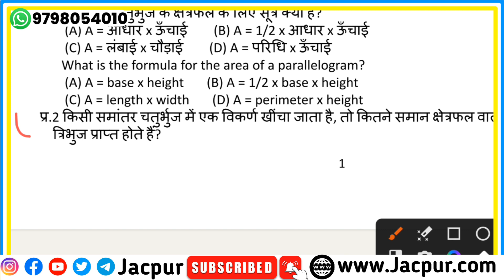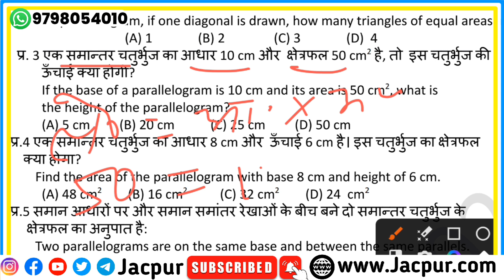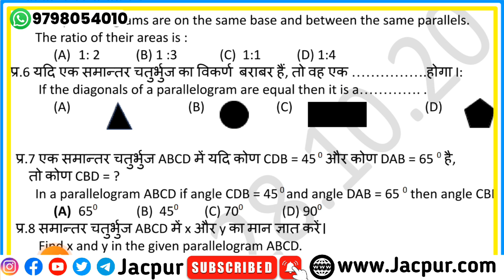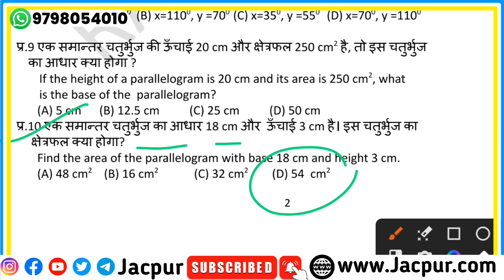Class 9 math answer key | Class 9 math weekly test answer key 28 October 2023 | Class 9 ka math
jac board class 9 th math weekly test answer key
jac board class 9 math weekly weekly test questions